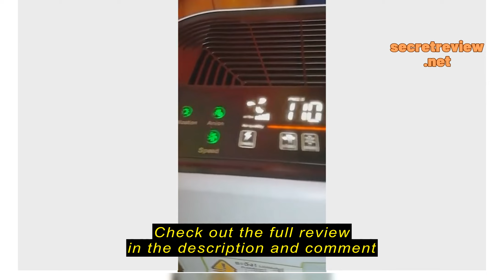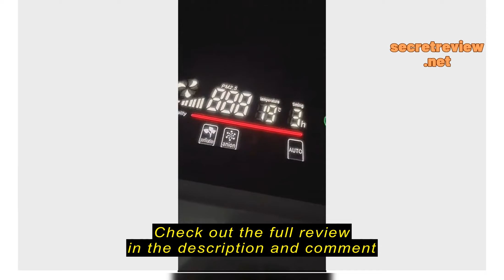Review SMARTHOME เครื่องฟอกอากาศ รุ่น AP-180 ธรรมดา / มีแสงยูวี AP-180UV กรอง Pm2.5 พร้อมฆ่าเชื้อโรค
ซื้อราคาที่ถูกที่สุดบน Shopee ที่นี่

T.Electric

SMARTHOME เครื่องฟอกอากาศ รุ่น AP-180 ธรรมดา / มีแสงยูวี AP-180UV กรอง Pm2.5 พร้อมฆ่าเชื้อโรค กรองฝุ่น